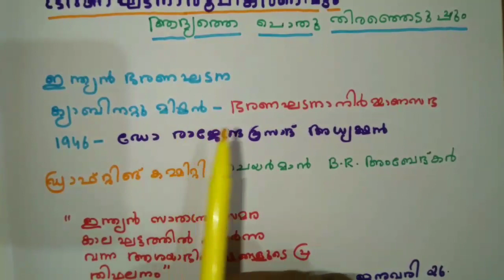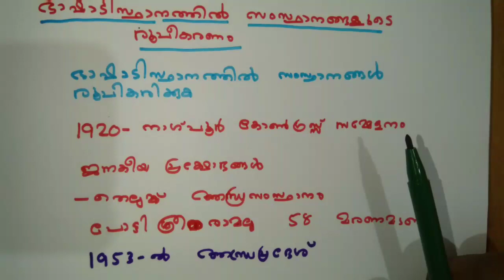Sslc history malayalam chapter 6 part 2